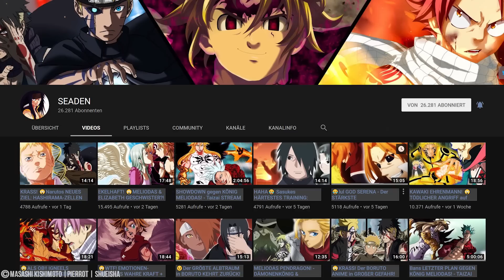Alle Tode der Akatsuki Mitglieder aus Naruto Erklärt!☁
⛔️WICHTIG⛔️